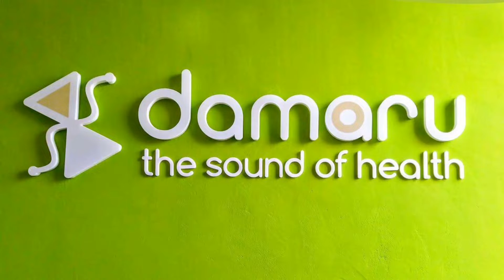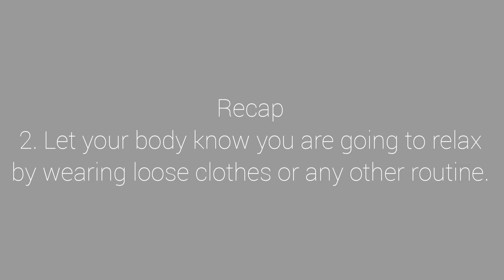5 Simple Tips for Better Sleep!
Here are 5 Simple Tips for Better Sleep and Better Health.

Sleep plays a vital role in our good health and wellbeing throughout our life. Getting enough sleep at the right times can protect your mental health, physical health, quality of life and safety... During sleep, your body is working to support healthy brain function and maintain your physical health.

About Damaru: Damaru Yoga and Sound Therapy Studio is an integrative wellness studio primarily practicing RajaYoga and NadaYoga. At Damaru, we believe that no one method can suit all - "As many people, that many ways!!". We use various modalities and approaches including Vedipc Chanting and Sound Therapy that works on body, mind, emotions and energies to reach the desired goal of wellness.

Follow us on other social media plaforms : @realmofdamaru